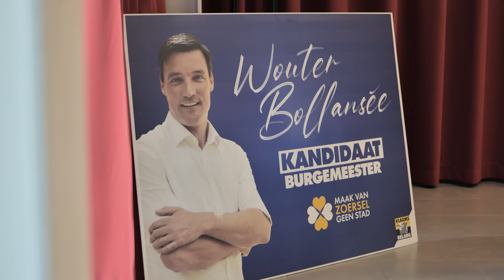Lancering kandidaat burgemeester Vlaams Belang Zoersel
Onze slogan "Maak van Zoersel geen stad" willen we realiseren met Wouter Bollansée als onze lijsttrekker voor Vlaams Belang Zoersel.